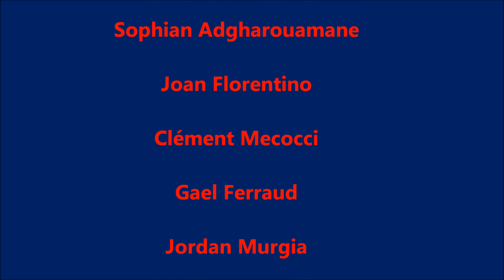Les Débiles à Marseille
Prod. by Joan
Un groupe de lycéen qui n'apprécie pas passer inaperçue ...